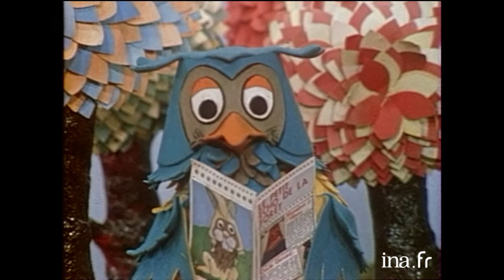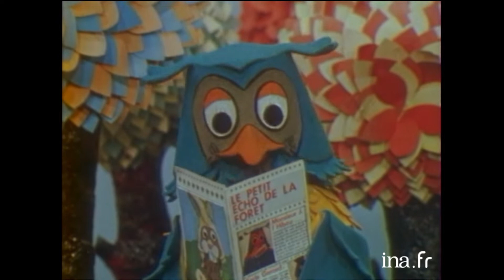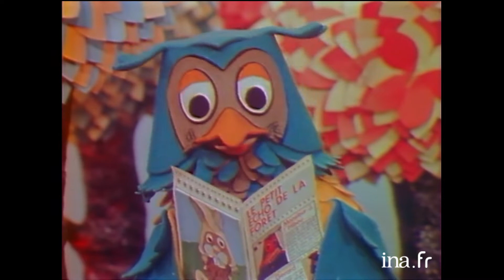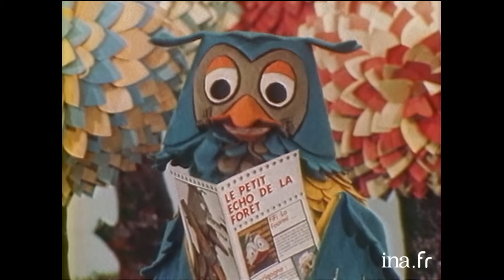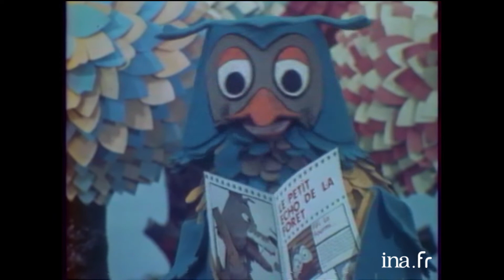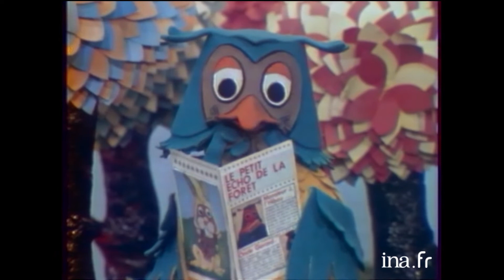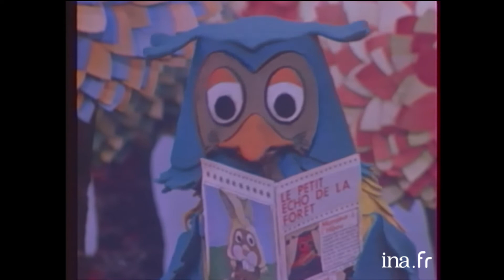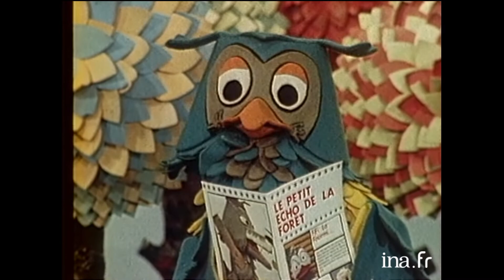1h avec Le Petit Echo De La Forêt : Compilation #1 | Archive INA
Les aventures de Jacob le hibou et ses amis de la forêt
Liste des épisodes :
Le loup veut se construire un nid
Le renard entreprend des travaux dans sa maison
Une grande personnalité
Le corbeau et le renard
Dommages et intérêts
Le grand nettoyage
Championnat de course à pied
Adèle la cigogne veut écrire ses mémoires
Fifi a chanté tout l'été
Les bonnes résolutions
Une mauvaise réputation
Zip le lièvre est malade
Concours de jardinage
Imagination à vendre
Le chagrin de Boris le loup
Un hoquet opiniâtre